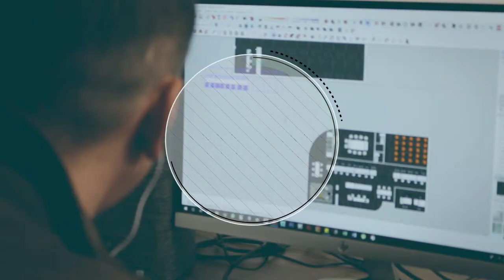Ingenieria Civil en Navarro Periciales - Pericia en Topografia Agrimesura Apeo y Deslinde en Mexico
Navarro|Navarro: Servicios Periciales El Dictamen Más Confiable, Honestidad y Profesionalismo. Cuarenta años de experiencia, más de cinco mil dictámenes rendidos. Investigadores Forenses Privados en Jalisco. Video Promocional de nuestra Área de Ingeniería Civil, bajo el mando de su Titular, el Mtro. Eleazar Alejandro Navarro Quintero Investigador Criminal en Ciencias Forenses en México como

- Acerca de Nuestros Servicios

* Asesoría especializada a abogados postulantes, operadores jurídicos, investigadores privados, empresas aseguradoras o entidades financieras, para el ofrecimiento de pruebaspericiales cuestionario, medios de preparación, perfeccionamiento e integración, contrainterrogatorio, contraexamen, proyectos de objeciones u observaciones a dictamenes

* Cursos de formación, conferencias y seminarios sobre ciencias periciales, elaboración y defensa de peritajes o prevención de fraude documental.

Información sobre la Historia de la Criminalística y Ciencias Periciales:

* "Flavio Romero de Velasco a la luz de la historia" ICONO
* "Historia de la Criminalistica en Jalisco" Tomás González Guerrero, Introducción a la Criminalística y Criminología, Editorial Arkos, México 2010.
* "Acuerdo del Pleno" Controversia en el Instituto Electoral del Estado de Jalisco
* "Lista de Auxiliares en la Administración de Justicia" Consejo de la Judicatura del Poder Judicial de la Federación
* "Conferencista en el Congreso Internacional de Especialistas en Derecho Procesal Contemporáneo" Noticias e información sobre Derecho Procesal
* "Historia de la Medicina Legal en México" Rivas Souza, Mario. Medicina Legal. México: Cuellar, 1999.
* Memoria del 19º Simposio Internacional de Gerentes de las Ciencias Forenses (INTERPOL, 2019)

- Nuestro Canal

Cursos Completos sobre Investigación Criminalística Documental: Grafoscopía y Documentoscopía, Datación Documental por Antigüedad de Tintas en Documentos Cuestionados vía Grafoquimica con Instrumental Analitico Base Renovado Anualmente. Introducción a Conceptos Básicos sobre Investigación Criminal, Laboratorio Pericial Forense, Dictamen Pericial o Pericia Criminal y Ciencias Forenses en México. Entrevistas sobre Pruebas Periciales en Materia Penal, como Química Forense, Toxicología o Balística Forense, por Investigadores Forenses de Jalisco, el Dr. Eleazar Navarro Miembro de la Junta de Gobierno del Instituto Jalisciense de Ciencias Forenses y el Dr. Félix F. Navarro Quintero, brindando Consejos para la Vida Profesional de Egresados de Criminalística, ambos Socios de Navarro|Navarro: Servicios Periciales, Despacho Forense que cuenta con cuatro áreas de Dictaminación Pericial: Criminalística Sección Penal, Criminalística Sección Civil, Contabilidad Forense e Ingeniería Civil.

- Navarro Periciales

Peritos con Doctorado: Autorizados por el Supremo Tribunal de Justicia y Consejo de la Judicatura del Poder Judicial Estatal y Federal. Asesoría personalizada en ciencias forenses, con estudios colegiados honestos y profesionales, que por más de 40 años nos ha caracterizado en el ámbito jurídico internacional.

- - AVISO DE RESTRICCIÓN Y PROTECCIÓN DE CONTENIDO - -

Prohibido copiar, editar, modificar o explotar cualquier imagen o fragmento de este video sin la autorización previa por escrito del titular de los derechos de autor, quien posee el uso exclusivo para la explotación comercial del contenido de este material.

El uso de imágenes, fragmentos de videos y demás material que sean objeto de protección de los derechos de autor, será exclusivamente utilizado para fines educativos e informativos, y cualquier uso distinto como el lucro, edición o modificación, será perseguido y sancionado de conformidad a la legislación aplicable.